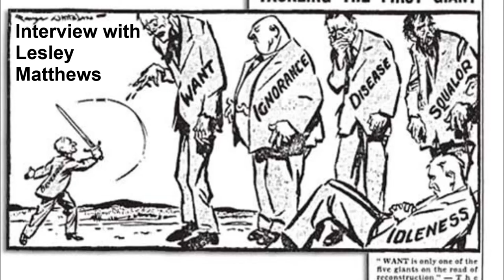The Postwar Welfare State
This is an interview podcast recorded by Dr Peter Matthews, Faculty of Social Sciences, University of Stirling, with his mother, Lesley Matthews. It is a learning material produced as part of SPCU913 Understanding Social Policy at the University.